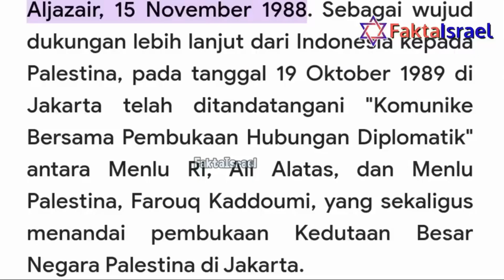#1 Israel Tidak Pernah Menjajah Palestina - Monique Rijkers│FaktaIsrael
Israel Tidak Pernah Menjajah Palestina
𝗌𝖺𝖺𝗍 𝗂𝗌𝗋𝖺𝖾𝗅 𝗆𝖾𝗋𝖽𝖾𝗄𝖺 𝟣𝟦 𝖬𝖾𝗂 𝟣𝟫𝟦𝟪 𝖻𝖾𝗅𝗎𝗆 𝖺𝖽𝖺 𝗇𝖾𝗀𝖺𝗋𝖺 𝗉𝖺𝗅𝖾𝗌𝗍𝗂𝗇𝖺

𝖲𝖤𝖩𝖠𝖱𝖠𝖧 𝖨𝖲𝖱𝖠𝖤𝖫 𝖣𝖨𝖣𝖴𝖣𝖴𝖪𝖨 𝖣𝖠𝖭 𝖣𝖨𝖩𝖠𝖩𝖠𝖧 𝖭𝖤𝖦𝖠𝖱𝖠 𝖫𝖠𝖨𝖭 𝖲𝖠𝖬𝖯𝖠𝖨 𝖬𝖤𝖱𝖣𝖤𝖪𝖠
𝟣. 𝗍𝖺𝗁𝗎𝗇 𝟩𝟤𝟤 𝖲𝖬-𝟧𝟥𝟫 𝖲𝖬: 𝖻𝖺𝗇𝗀𝗌𝖺 𝗂𝗌𝗋𝖺𝖾𝗅 𝗒𝗎𝖽𝖾𝖺 𝖽𝗂𝖽𝗎𝖽𝗎𝗄𝗂 𝗆𝖺 𝗉𝖾𝗇𝗃𝖺𝗃𝖺𝗁 𝖺𝗌𝗌𝗒𝗎𝗋 𝖽𝖺𝗇 𝖻𝖺𝖻𝗂𝗅𝗈𝗇𝗂𝖺 ±𝟣𝟪𝟥 𝗍𝖺𝗁𝗎𝗇.
𝟤. 𝗍𝖺𝗁𝗎𝗇 𝟧𝟥𝟫 𝖲𝖬-𝟥𝟥𝟤 𝖲𝖬: 𝖻𝖺𝗇𝗀𝗌𝖺 𝗂𝗌𝗋𝖺𝖾𝗅 𝗒𝗎𝖽𝖾𝖺 𝖽𝗂𝖽𝗎𝖽𝗎𝗄𝗂 𝗆𝖺 𝗉𝖾𝗇𝗃𝖺𝗃𝖺𝗁 𝖯𝖾𝗋𝗌𝗂𝖺 ±𝟤𝟢𝟩 𝗍𝖺𝗁𝗎𝗇.
𝟥. 𝗍𝖺𝗁𝗎𝗇 𝟥𝟥𝟤 𝖲𝖬-𝟥𝟧 𝖲𝖬: 𝖻𝖺𝗇𝗀𝗌𝖺 𝗂𝗌𝗋𝖺𝖾𝗅 𝗒𝗎𝖽𝖾𝖺 𝖽𝗂𝖽𝗎𝖽𝗎𝗄𝗂 𝗆𝖺 𝗉𝖾𝗇𝗃𝖺𝗃𝖺𝗁 𝖬𝖺𝗄𝖾𝖽𝗈𝗇𝗂𝖺 ±𝟤𝟫𝟩 𝗍𝖺𝗁𝗎𝗇.
𝟦. 𝗍𝖺𝗁𝗎𝗇 𝟥𝟧 𝖲𝖬-𝟨𝟣𝟦 𝖻𝖺𝗇𝗀𝗌𝖺 𝗂𝗌𝗋𝖺𝖾𝗅 𝗒𝗎𝖽𝖾𝖺 𝖽𝗂𝖽𝗎𝖽𝗎𝗄𝗂 𝗆𝖺 𝗉𝖾𝗇𝗃𝖺𝗃𝖺𝗁 𝗋𝗈𝗆𝖺𝗐𝗂 ±𝟨𝟦𝟫 𝗍𝖺𝗁𝗎𝗇.
𝗍𝖺𝗁𝗎𝗇 𝟣𝟥𝟧 𝗇𝖺𝗆𝖺 𝗒𝗎𝖽𝖾𝖺 𝖽𝗂𝗀𝖺𝗇𝗍𝗂 𝗆𝖾𝗇𝗃𝖺𝖽𝗂 𝗌𝗎𝗋𝗂𝖺𝗁 𝗉𝖺𝗅𝖾𝗌𝗍𝗂𝗇𝖺, 𝗇𝖺𝗆𝖺 𝖸𝖾𝗋𝗎𝗌𝖺𝗅𝖾𝗆 𝖽𝗂𝗀𝖺𝗇𝗍𝗂 𝗆𝖾𝗇𝗃𝖺𝖽𝗂 𝖺𝖾𝗅𝗂𝖺 𝖼𝖺𝗉𝗂𝗍𝗈𝗅𝗂𝗇𝖺.
𝟧. 𝗍𝖺𝗁𝗎𝗇 𝟨𝟣𝟦-𝟨𝟥𝟨 𝖻𝖺𝗇𝗀𝗌𝖺 𝗂𝗌𝗋𝖺𝖾𝗅 𝗉𝖺𝗅𝖾𝗌𝗍𝗂𝗇𝖺 𝖽𝗂𝖽𝗎𝖽𝗎𝗄𝗂 𝗆𝖺 𝗉𝖾𝗇𝗃𝖺𝗃𝖺𝗁 𝖻𝗂𝗓𝖺𝗇𝗍𝗂𝗎𝗆 ±𝟤𝟤 𝗍𝖺𝗁𝗎𝗇.
𝗉𝖾𝗇𝗃𝖺𝗃𝖺𝗁 𝗂𝗌𝗅𝖺𝗆 𝖺𝗋𝖺𝖻 𝗆𝖾𝗇𝖽𝗎𝖽𝗎𝗄𝗂 𝗍𝖺𝗇𝖺𝗁 𝖻𝖺𝗇𝗀𝗌𝖺 𝗂𝗌𝗋𝖺𝖾𝗅 𝗆𝗎𝗅𝖺𝗂 𝖽𝖺𝗋𝗂 𝗎𝗆𝖺𝗋 𝖻𝗂𝗇 𝗄𝗁𝖺𝗍𝗍𝖺𝖻 𝗍𝖺𝗁𝗎𝗇 𝟨𝟥𝟨 𝗌𝖺𝗆𝗉𝖺𝗂 𝗂𝗌𝗅𝖺𝗆 𝗈𝗍𝗍𝗈𝗆𝖺𝗇 𝗍𝖺𝗁𝗎𝗇 𝟣𝟫𝟣𝟩.
𝟨. 𝗍𝖺𝗁𝗎𝗇 𝟨𝟥𝟨-𝟣𝟢𝟫𝟫 𝖻𝖺𝗇𝗀𝗌𝖺 𝗂𝗌𝗋𝖺𝖾𝗅 𝗉𝖺𝗅𝖾𝗌𝗍𝗂𝗇𝖺 𝖽𝗂𝖽𝗎𝖽𝗎𝗄𝗂 𝗆𝖺 𝗉𝖾𝗇𝗃𝖺𝗃𝖺𝗁 𝗂𝗌𝗅𝖺𝗆 𝖺𝗋𝖺𝖻 ±𝟦𝟥𝟢 𝗍𝖺𝗁𝗎𝗇.
𝟩. 𝗍𝖺𝗁𝗎𝗇 𝟣𝟢𝟫𝟫-𝟣𝟣𝟫𝟢 𝖽𝗂𝗋𝖾𝖻𝗎𝗍 𝗆𝖺 𝗉𝖺𝗌𝗎𝗄𝖺𝗇 𝗌𝖺𝗅𝗂𝖻 𝖽𝖺𝗋𝗂 𝗉𝖾𝗇𝖽𝗎𝖽𝗎𝗄𝖺𝗇 𝗉𝖾𝗇𝗃𝖺𝗃𝖺𝗁 𝗂𝗌𝗅𝖺𝗆 𝖺𝗋𝖺𝖻 ±𝟫𝟣 𝗍𝖺𝗁𝗎𝗇.
𝟪. 𝗍𝖺𝗁𝗎𝗇 𝟣𝟣𝟪𝟩-𝟣𝟣𝟫𝟢 𝗂𝗌𝗋𝖺𝖾𝗅 𝖻𝖾𝗋𝗀𝖺𝖻𝗎𝗇𝗀 𝖽𝖾𝗇𝗀𝖺𝗇 𝖲𝖺𝗅𝖺𝗁-𝗎𝖽-𝖣𝗂𝗇 𝖠𝗅’𝖠𝗒𝗒𝗎𝖻 (𝖲𝖺𝗅𝖺𝖽𝗂𝗇) 𝗆𝖾𝗇𝗀𝖺𝗅𝖺𝗁𝗄𝖺𝗇 𝗍𝖾𝗇𝗍𝖺𝗋𝖺 𝗌𝖺𝗅𝗂𝖻.
𝟫. 𝗍𝖺𝗁𝗎𝗇 𝟣𝟣𝟫𝟢-𝟣𝟤𝟦𝟦 𝖻𝖺𝗇𝗀𝗌𝖺 𝗂𝗌𝗋𝖺𝖾𝗅 𝗉𝖺𝗅𝖾𝗌𝗍𝗂𝗇𝖺 𝗄𝖾𝗆𝖻𝖺𝗅𝗂 𝖽𝗂𝖽𝗎𝖽𝗎𝗄𝗂 𝗆𝖺 𝗉𝖾𝗇𝗃𝖺𝗃𝖺𝗁 𝗂𝗌𝗅𝖺𝗆 𝖺𝗋𝖺𝖻 ±𝟧𝟦 𝗍𝖺𝗁𝗎𝗇.
𝟣𝟢. 𝗍𝖺𝗁𝗎𝗇 𝟣𝟤𝟦𝟦-𝟣𝟤𝟦𝟩 𝖻𝖺𝗇𝗀𝗌𝖺 𝗂𝗌𝗋𝖺𝖾𝗅 𝗉𝖺𝗅𝖾𝗌𝗍𝗂𝗇𝖺 𝖽𝗂𝖽𝗎𝖽𝗎𝗄𝗂 𝗆𝖺 𝗉𝖾𝗇𝗃𝖺𝗃𝖺𝗁 𝗂𝗌𝗅𝖺𝗆 𝗍𝖺𝗋𝗍𝖺𝗋 ±𝟥 𝗍𝖺𝗁𝗎𝗇.
𝟣𝟣. 𝗍𝖺𝗁𝗎𝗇 𝟣𝟤𝟦𝟩-𝟣𝟧𝟣𝟩 𝖻𝖺𝗇𝗀𝗌𝖺 𝗂𝗌𝗋𝖺𝖾𝗅 𝗉𝖺𝗅𝖾𝗌𝗍𝗂𝗇𝖺 𝖽𝗂𝖽𝗎𝖽𝗎𝗄𝗂 𝗆𝖺 𝗉𝖾𝗇𝗃𝖺𝗃𝖺𝗁 𝗂𝗌𝗅𝖺𝗆 𝗆𝖾𝗌𝗂𝗋 ±𝟤𝟩𝟢 𝗍𝖺𝗁𝗎𝗇.
𝟣𝟤. 𝗍𝖺𝗁𝗎𝗇 𝟣𝟧𝟣𝟩-𝟣𝟫𝟣𝟩 𝖻𝖺𝗇𝗀𝗌𝖺 𝗂𝗌𝗋𝖺𝖾𝗅 𝗉𝖺𝗅𝖾𝗌𝗍𝗂𝗇𝖺 𝖽𝗂𝖽𝗎𝖽𝗎𝗄𝗂 𝗆𝖺 𝗉𝖾𝗇𝗃𝖺𝗃𝖺𝗁 𝗂𝗌𝗅𝖺𝗆 𝗍𝗎𝗋𝗄𝗂 𝗈𝗍𝗍𝗈𝗆𝖺𝗇 ±𝟦𝟢𝟢 𝗍𝖺𝗁𝗎𝗇.
𝟣𝟥. 𝗍𝖺𝗁𝗎𝗇 𝟣𝟫𝟣𝟩-𝟣𝟫𝟦𝟪 𝖽𝗂𝖺𝗆𝖻𝗂𝗅 𝖺𝗅𝗂𝗁 𝗆𝖺 𝗂𝗇𝗀𝗀𝗋𝗂𝗌 𝖽𝖺𝗋𝗂 𝗉𝖾𝗇𝖽𝗎𝖽𝗎𝗄𝖺𝗇 𝗉𝖾𝗇𝗃𝖺𝗃𝖺𝗁 𝗂𝗌𝗅𝖺𝗆 𝗈𝗍𝗍𝗈𝗆𝖺𝗇 ±𝟥𝟣 𝗍𝖺𝗁𝗎𝗇.
𝟣𝟦. 𝗉𝖺𝖽𝖺 𝗍𝖺𝗇𝗀𝗀𝖺𝗅 𝟣𝟦 𝖬𝖾𝗂 𝟣𝟫𝟦𝟪 𝗂𝗌𝗋𝖺𝖾𝗅 𝗆𝖾𝗋𝖽𝖾𝗄𝖺 𝖽𝖺𝗋𝗂 𝗉𝖾𝗇𝖽𝗎𝖽𝗎𝗄𝖺𝗇 𝗉𝖺𝗋𝖺 𝗉𝖾𝗇𝗃𝖺𝗃𝖺𝗁.
𝟣𝟧. 𝗉𝖺𝖽𝖺 𝗍𝖺𝗇𝗀𝗀𝖺𝗅 𝟣𝟧 𝖭𝗈𝗏𝖾𝗆𝖻𝖾𝗋 𝟣𝟫𝟪𝟪 𝗂𝗆𝗂𝗀𝗋𝖺𝗇 𝖺𝗋𝖺𝖻 𝗂𝗌𝗅𝖺𝗆 (𝖯𝖫𝖮) 𝖽𝗂 𝗉𝖺𝗅𝖾𝗌𝗍𝗂𝗇𝖺 𝗆𝖾𝗇𝖽𝖾𝗄𝗅𝖺𝗋𝖺𝗌𝗂𝗄𝖺𝗇 𝗄𝖾𝗆𝖾𝗋𝖽𝖾𝗄𝖺𝖺𝗇 𝗇𝖾𝗀𝖺𝗋𝖺 𝗉𝖺𝗅𝖾𝗌𝗍𝗂𝗇𝖺 𝖽𝗂 𝖠𝗅𝗃𝗂𝗋 𝖠𝗅𝗃𝖺𝗓𝖺𝗂𝗋 𝗒𝗀 𝗐𝗂𝗅𝖺𝗒𝖺𝗁𝗇𝗒𝖺 𝗆𝖾𝗅𝗂𝗉𝗎𝗍𝗂: 𝗀𝖺𝗓𝖺, 𝗒𝗎𝖽𝖾𝖺 𝖽𝖺𝗇 𝗌𝖺𝗆𝖺𝗋𝗂𝖺/ 𝗍𝖾𝗉𝗂 𝖻𝖺𝗋𝖺𝗍 𝖽𝖺𝗇 𝗂𝖻𝗎𝗄𝗈𝗍𝖺𝗇𝗒𝖺 𝗋𝖺𝗆𝖺𝗅𝗅𝖺𝗁.